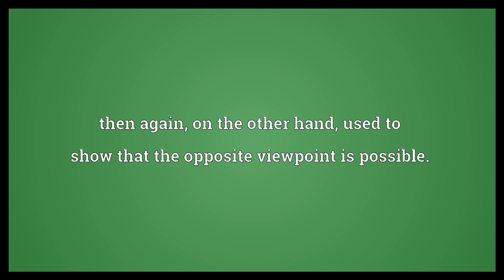But then Meaning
Video shows what but then means. then again, on the other hand; used to show that the opposite viewpoint is possible..  But then Meaning. How to pronounce, definition audio dictionary. How to say but then. Powered by MaryTTS, Wiktionary